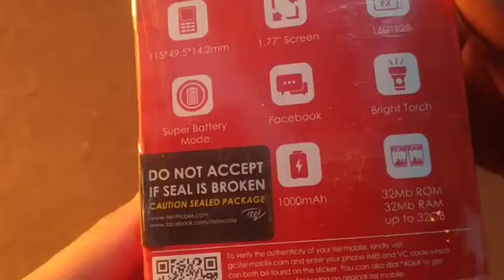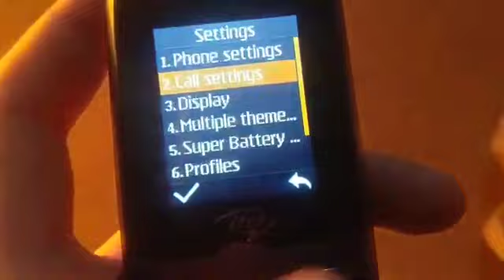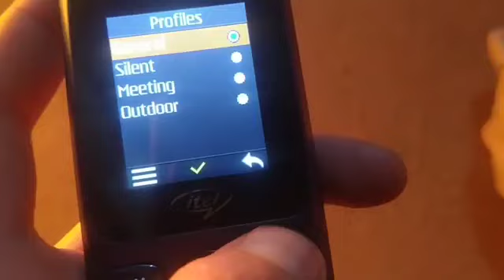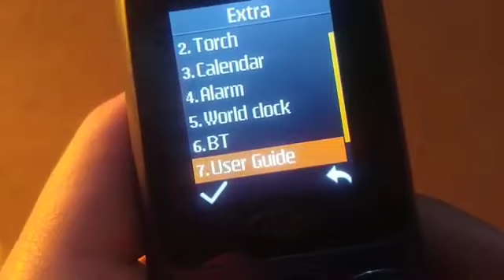i tel volue 100 unboxing 2021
aj krenge unboxing i tel volue 100 mobile ka unboxing